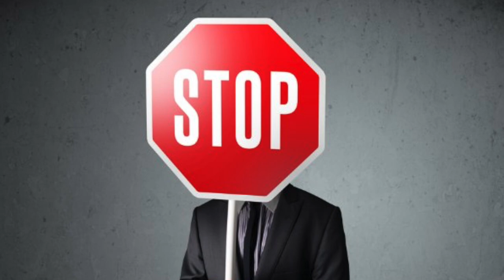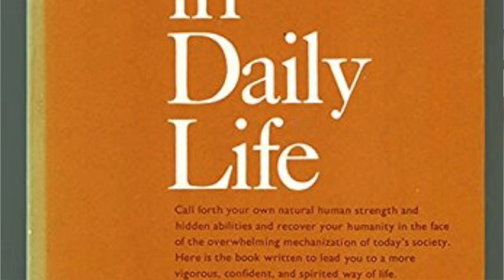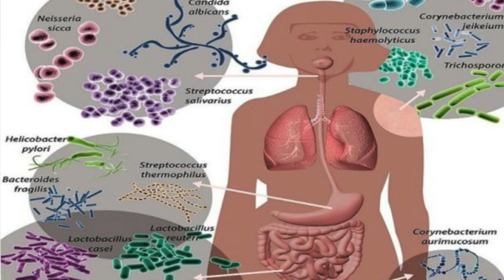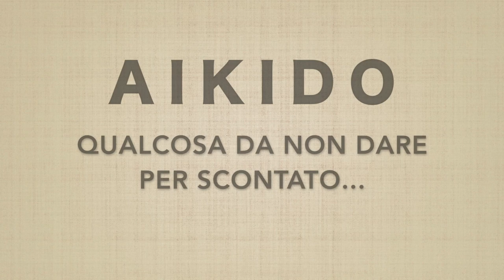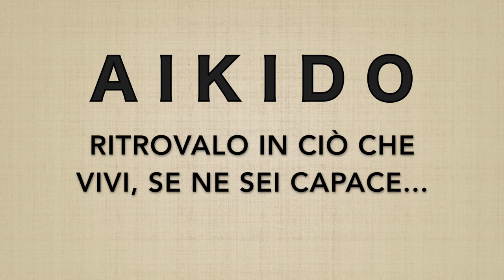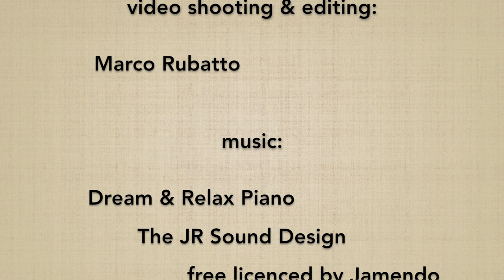Aikido Covid-19 challenge - Marco Rubatto [English sub]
Qualche riflessione inerente i principi dell'Aikido applicati nel quotidiano, in riferimento al delicato momento di emergenza sanitaria che stiamo vivendo.

Ecco le riflessioni da rivolgere ai praticanti:
- La mia pratica mi aiuta a cogliere e vivere le sfide del quotidiano in modo migliore che se essa non ci fosse?
- Quali sono i principi dell'Aikido che possono essere applicabili anche in una giornata nella quale non ho un allenamento fisico?
- Mi lascio vittimizzare dall'attacco dell'avversario e dalla situazione che sto vivendo?
- Voglio diventare il carnefice del mio avversario?
- Cerco di trasformare ciò che sto vivendo in qualcosa di utile ed integrante per me ed il mio futuro?